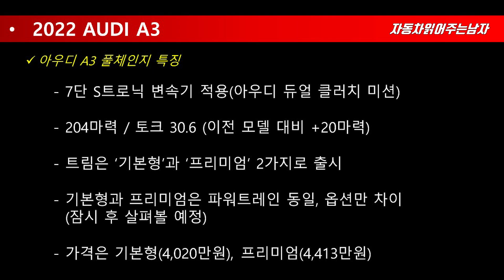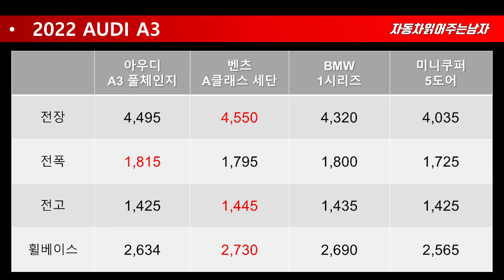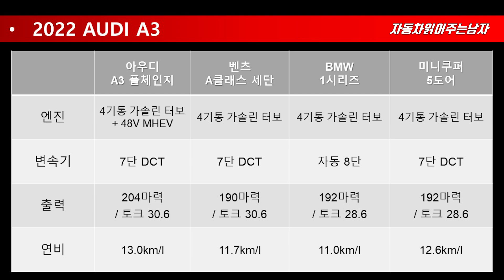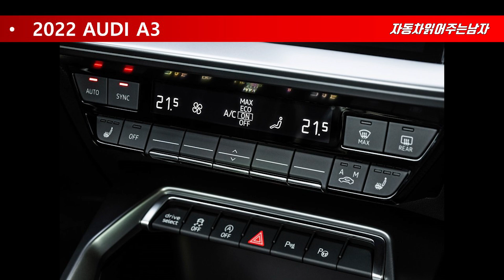벤츠 A클래스 세단과 경쟁한다! 4,020만원 부터, 2022 아우디 A3 풀체인지 공식출시! 아우디 A3 40 TFSI, 마일드 하이브리드까지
아우디의 컴팩트 세단, 아우디 A3 풀체인지가 국내 공식 출시되었습니다.
벤츠 A클래스와 BMW 1시리즈, 미니쿠퍼와 경쟁하게 되는데요
풀체인지를 거치면서 더 좋아진 상품성으로 탄생한 아우디 A3 풀체인지,
A3 40 TFSI는 어떤 특징을 가졌는지 확인해보시죠 !